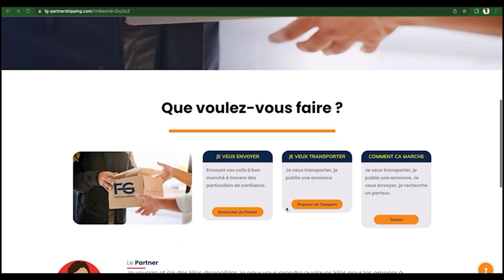Après la sortie de Sonko, Idrissa Seck répond sévèrement « n’eut été tes dossiers de viol et de